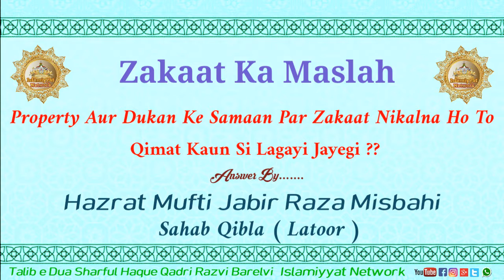Property Aur Dukan Ke Samaan Par Zakaat Nikalna Ho to Qimat Kaun Si Lagayi Jayegi.??